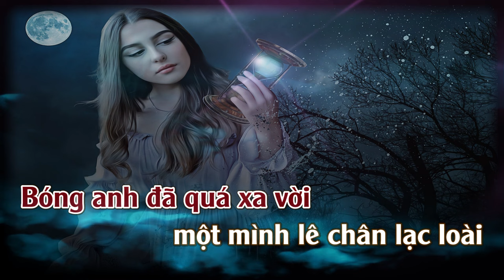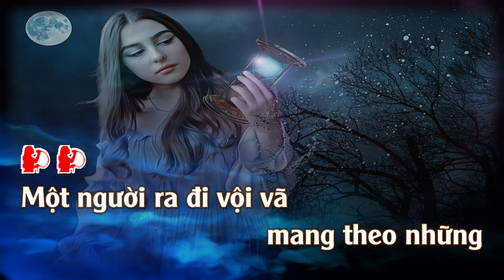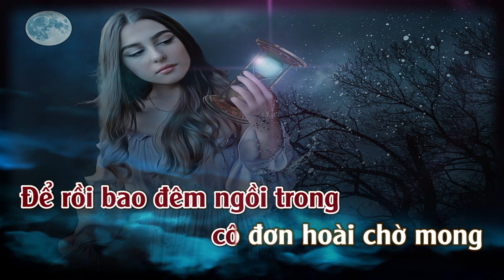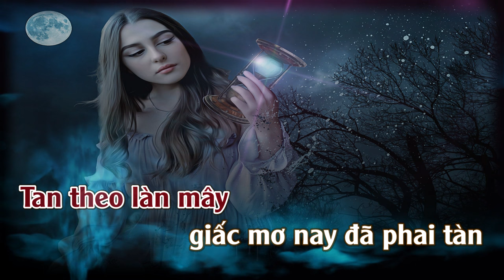Phai Dấu Cuộc Tình | Karaoke | Tone | Nữ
Phai Dấu Cuộc Tình --黄昏-- Nhạc Hoa : Lời Việt: Thái Thịnh